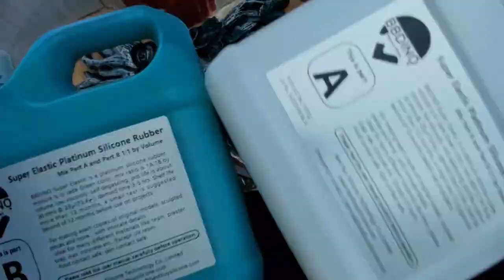Resin Garden Man of the Forest. Garden decor ideas. Cement and resin ideas garden cement cem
Garden Ornaments you can make. Garden Art Bush craft. Man of the forest.